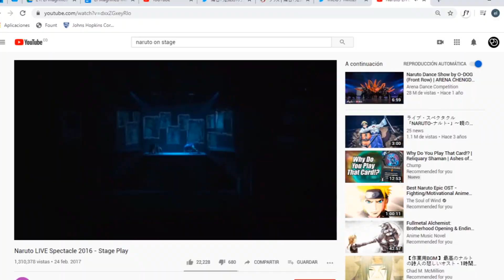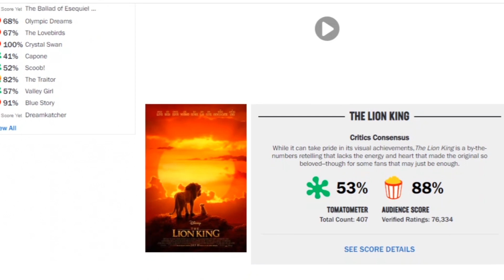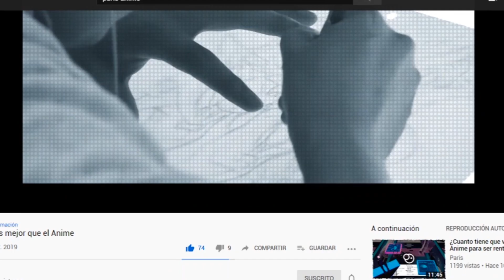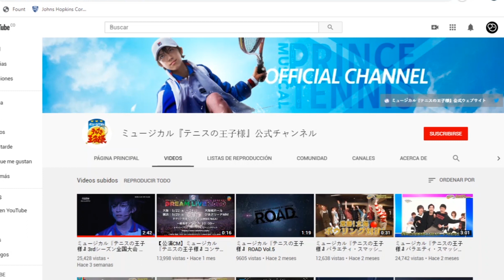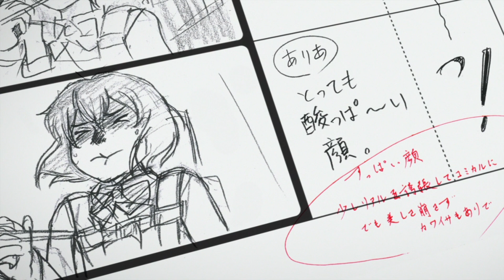El Magnífico mundo de las Obras de Teatro Anime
Mucho gente cree que las obras teatrales de animes populares deben ser experiencias Bizarras, pero eso es una percepción muy alejado de la realidad, son experiencias magnificas que valen totalmente la pena ya que el teatro y la animación siempre han estado muy relacionados de maneras invisibles, hoy vengo a convencerte a ver estos tipos de obras de entretenimiento.

Música usada en el vídeo:
Sweet Dove - 短い未来を見たい (お帰りなさい)
The voice of my Heart - Violet Evergarden
Beutiful Emperador - Code Geass
Planet Trip - Kanata no Astra
First Layer - Made of Abyss
Walt - Terror is Resonance
Path of the wind - Totoro
Celebration - Megalobox

¿Cómo sé tanto sobre producción de Anime?